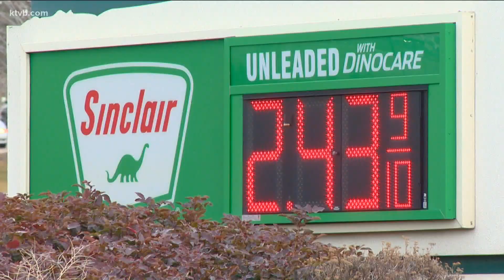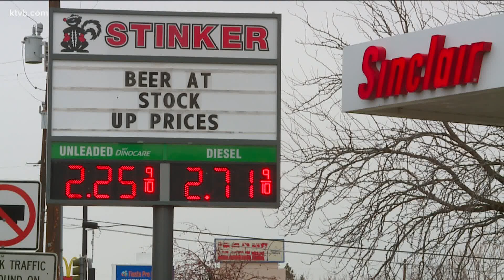Idaho lawmakers back bill to modify price-gouging law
The proposed change comes after three of Idaho's largest fuel retailers were fined a combined $1.5 million following an investigation into price gouging last year.